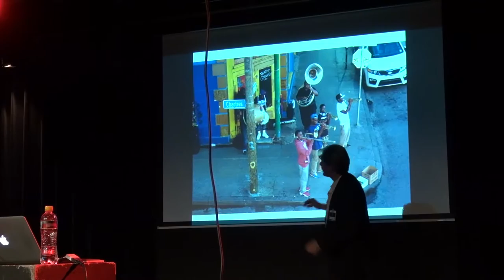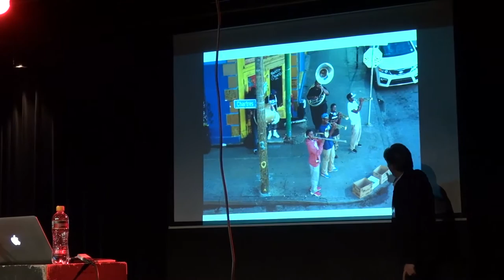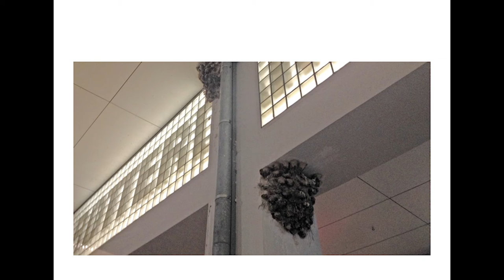Chris Keulemans: The city as a podium for the artist's imagination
Lecture by Chris Keulemans at U staat hier (you are here), an ArtEZ studium generale event on 10 November 2016 in Zwolle.

Content:
They look more and more comfortable, the cities in the Netherlands. More and more polished and organized, to such an extent that the human work that has gone into building up a real city, becomes invisible.  As does the complex interplay between money, power, government and legislation.
 While, actually, to really be at home in a city, you should understand how it works, especially behind the scenes. At home, meaning a place that you are allowed to style as you please, restyle and reinvent.
 Artists like doing that. They like displaying their work in the city. Funny work, controversial work, imaginative work. To demonstrate that the city does not have to be as it is presented. That you don’t have to take it for granted. Chris Keulemans will make a short tour past artists who unsettle the city with their work, open it up, take control of it, make it human. Artists such as Benjamin Verdonck, Laser 3.14 and Nathan Coley.